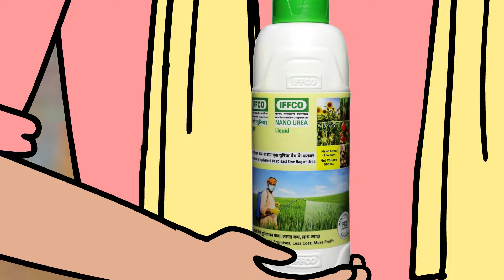Nano urea II